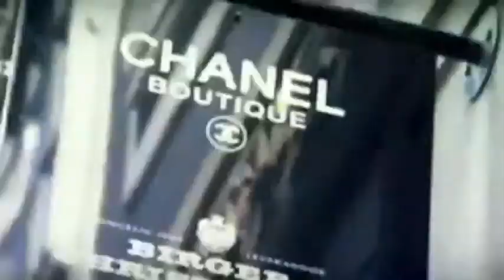The Royal Danish Academy of Music - student interviews(CH)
International students talking about Copenhagen and studying at DKDM